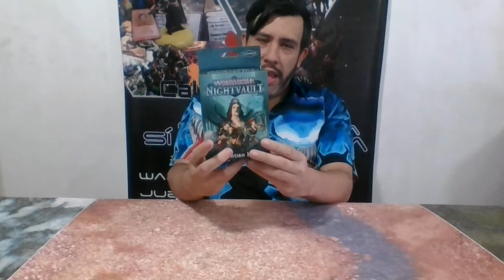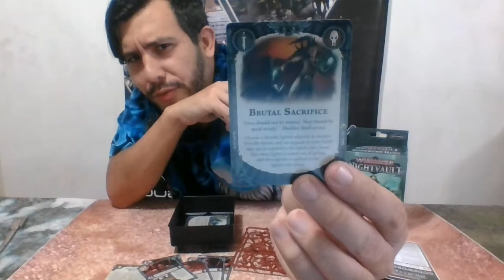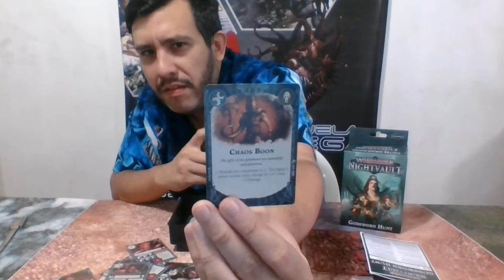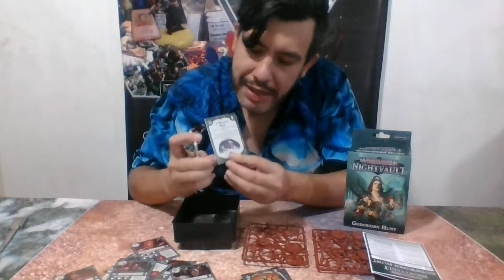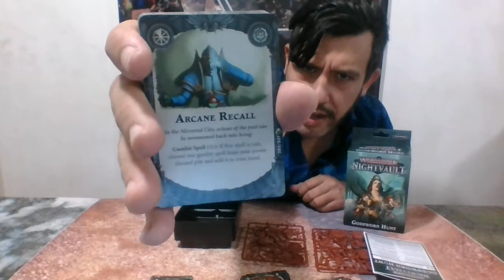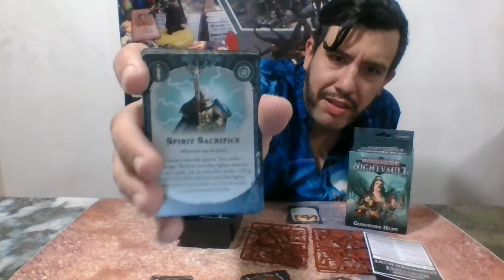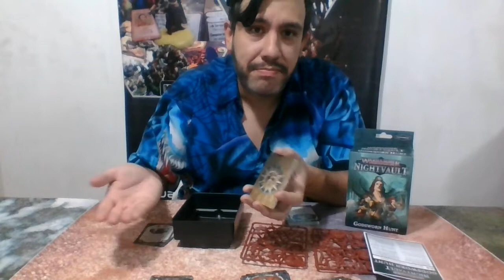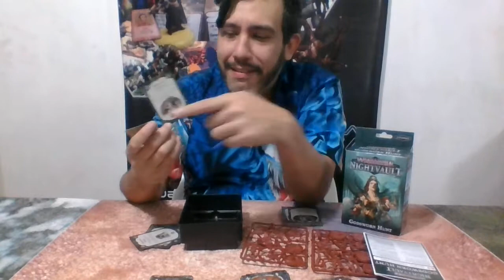Analisis de GodSworn Hunt de Warhammer Underworlds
Los jurados de los dioses es de las bandas mas recientes para Warhammer Underworlds y hacemos una reseña sobre su contenido, las miniaturas y las cartas, conoce con nosotros la Caza jurada a los dioses de GamesWorkshop